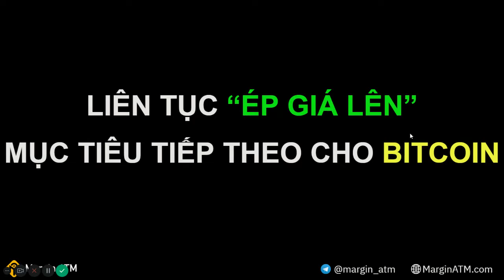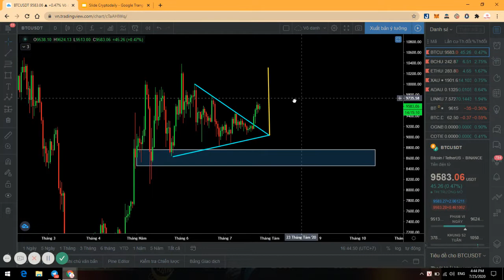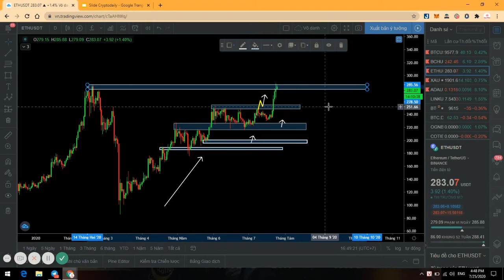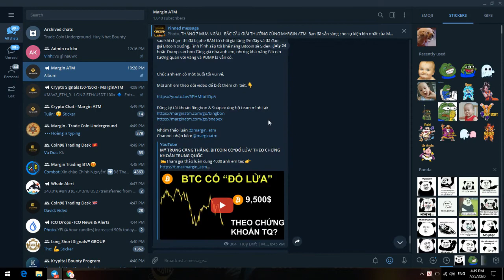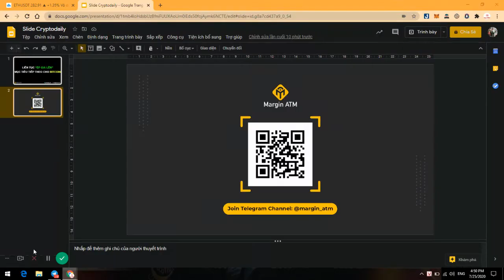LIÊN TỤC “ÉP LÊN”, MỤC TIÊU TIẾP THEO CHO BITCOIN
Anh em có thể thấy được giá BTC đang được ép lên tiếp xúc vùng kháng cự 9,700$ - 9,800$ để xem hành động giá ngay tại đây phản ứng như thế nào. Nếu break được kháng cự này thì mục tiêu kế tiếp cho BTC là bao nhiêu?

Khung Daily vừa break mô hình tam giác và ngay sau break thì PUMP rất mạnh đi đúng theo lộ trình. Và từ mô hình này chúng ta có thể xác định được mục tiêu giá BTC đang hướng đến.

Khung H4 đang ép giá BTC lên tiếp cận kháng cự và như đang muốn break ra khỏi vùng chuyển giao xu hướng này trên khung H4. Khúc này gần kháng cự khung H4 nên chúng ta cũng không LONG nha anh em. Khả năng đu đỉnh cao, chờ break kháng cự hẳn LONG.

Mời anh em theo dõi video để biết thêm chi tiết.

TIMESTAMPS:

00:25  :  Mục tiêu giá tiếp theo cho BTC trên khung Daily
03:00  :  Bitcoin đang chạy sóng 4 trên khung H4
05:50  :  Gồng lãi lệnh LONG BCH đang lãi 0.8R lợi nhuận
06:40  :  Không có lệnh cho Ethereum (ETH), kiên nhẫn chờ đợi.